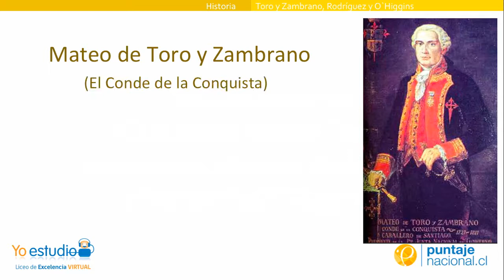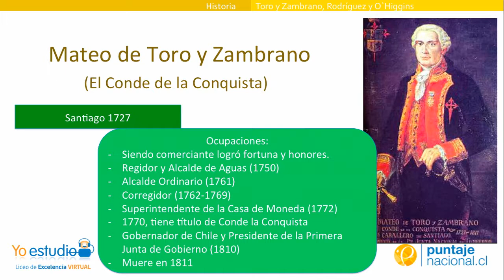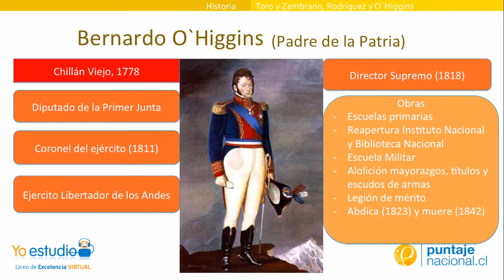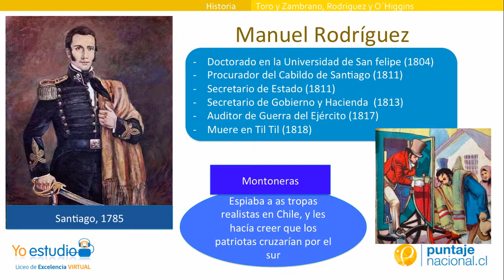Toro y Zambrano,O`Higgins y Rodríguez